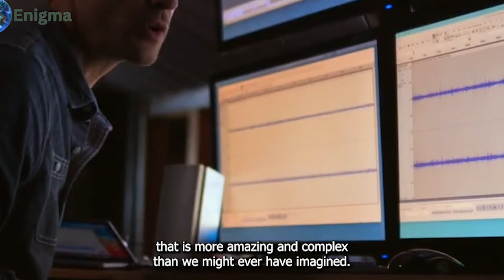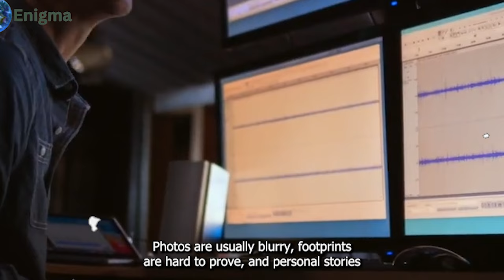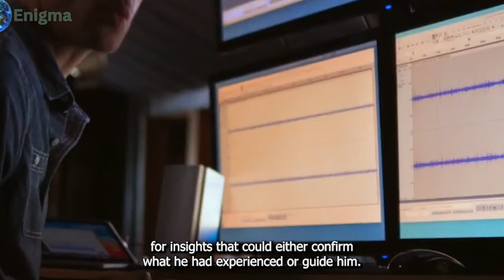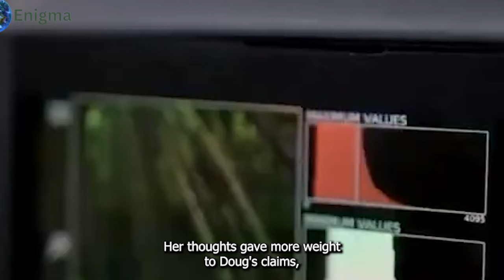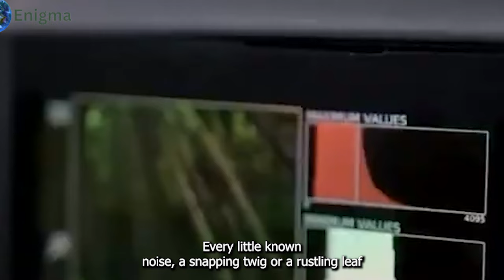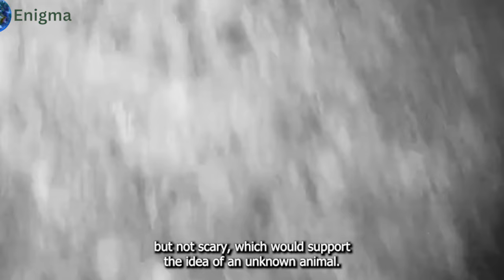Expedition Bigfoot Evacuated After Drone Captured SHOCKING Bigfoot Footage!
expedition bigfoot | expedition bigfoot season 5 | expedition bigfoot season 4 | expedition bigfoot discovery | expedition unknown | expedition unknown with josh gates in hindi | bigfoot 2020 | bigfoot caught on camera